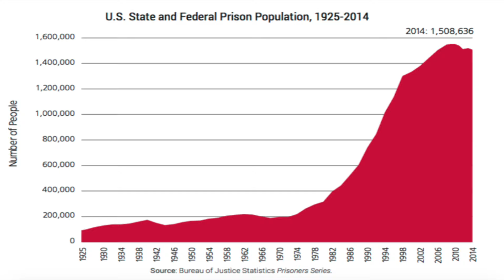2016 Graduation Documentary